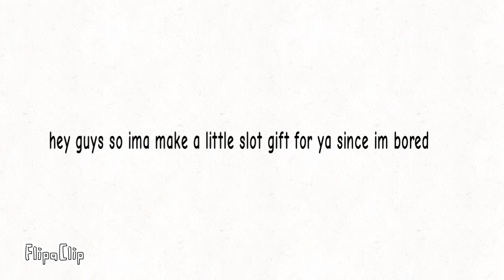*crick crick*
Rules |
- No Art Stealing
- No Tracing/Copying
-Pick only 1 Slot
-No Fighting for a slot
And btw send me a link for your ref sheet
And btw if you pick slot 5 please tell me what colour the phone should be!!